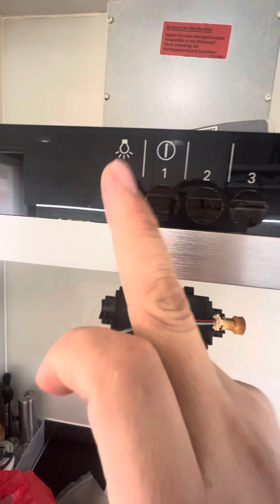西門子抽油煙機修理開唔着機的問題，西門子抽油煙機開唔到機，有可能係按鍵損壞亦有可能係摩打壞了，這個時候如果你處理不了，可能你需要聯繫我們為你提供上門維修抽油煙機服務55311921 ￼